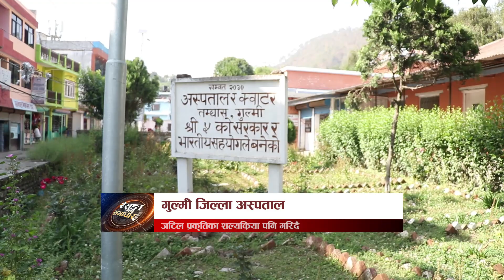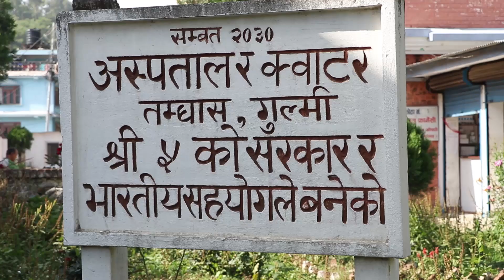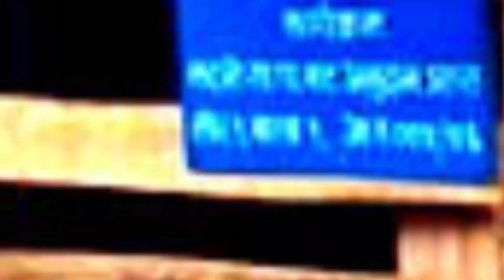Resunga Samachar || रेसुङ्गा समाचार श्रावण ६ गते सोमबार